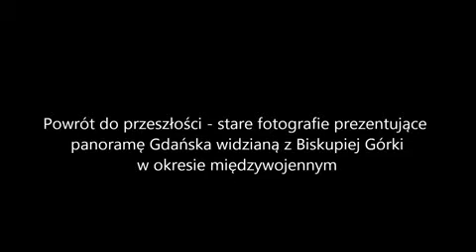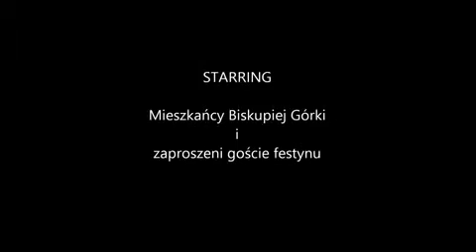Marcin Wilga - Święto Biskupiej Górki - 2018 rok